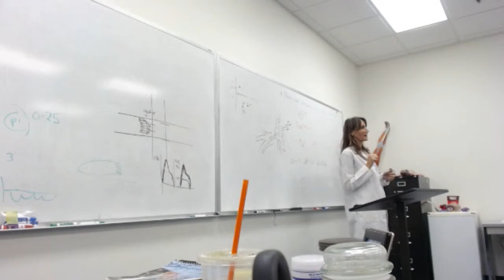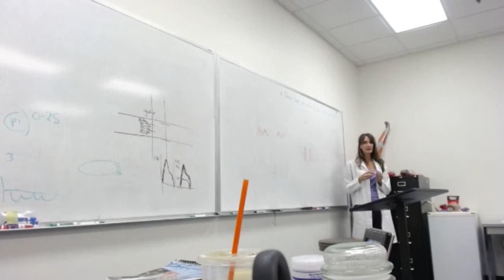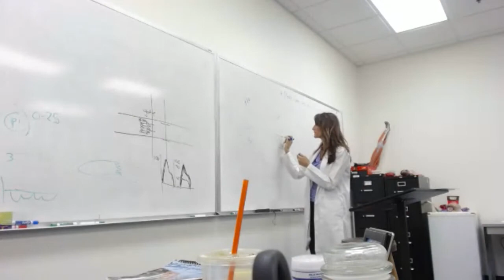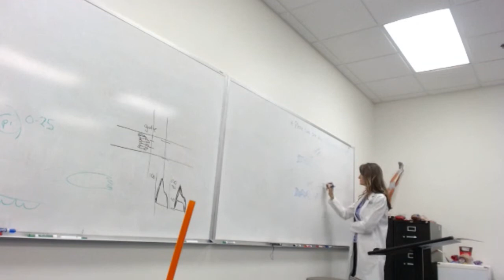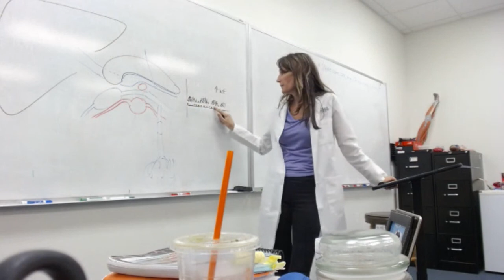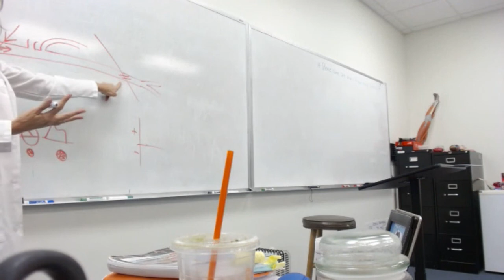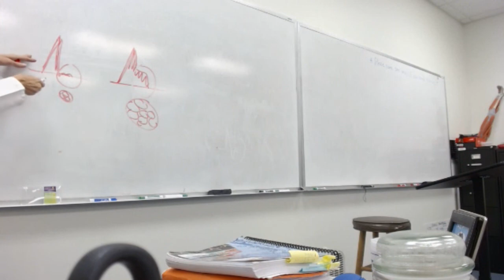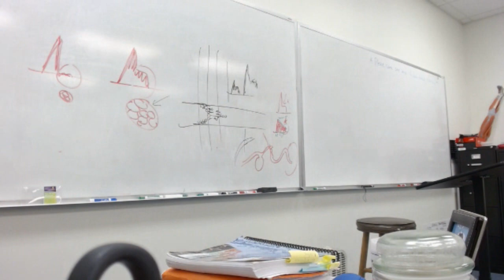abdominal Doppler waveforms live